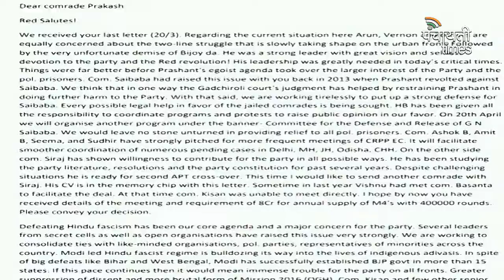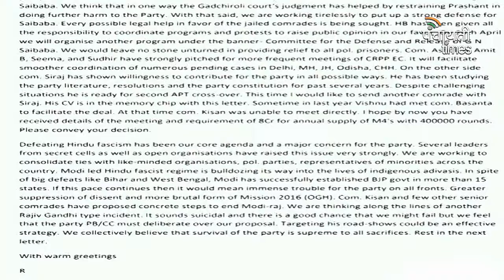Maoist plan afoot to kill PM Modi ‘Rajiv Gandhi style’, Pune cops tell court